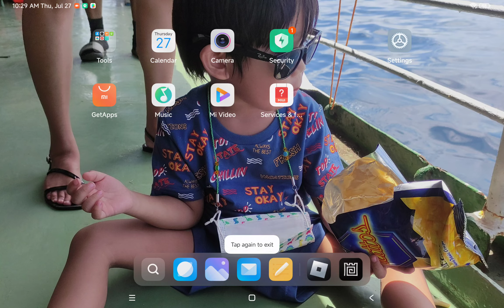August 21, 2023